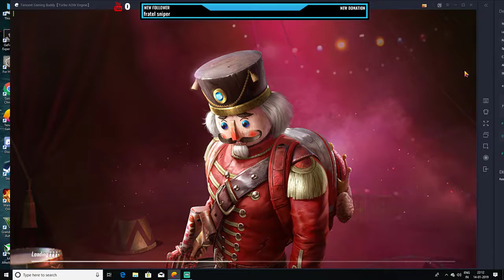PUBG mobile random squad. Udupi, Manglore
Join us and how fun chating with us in our Discord server link is below

My social midea handels